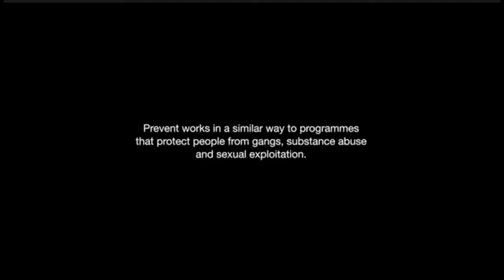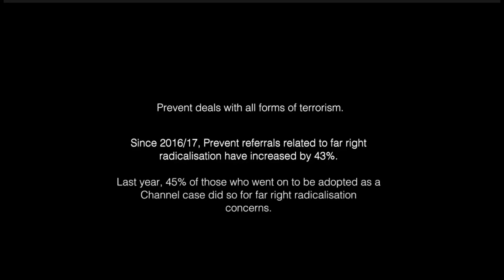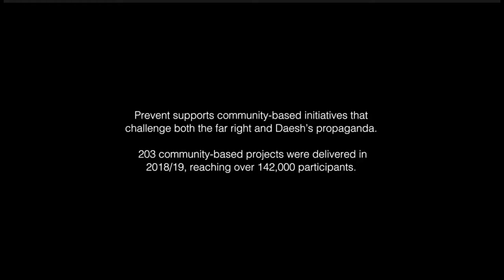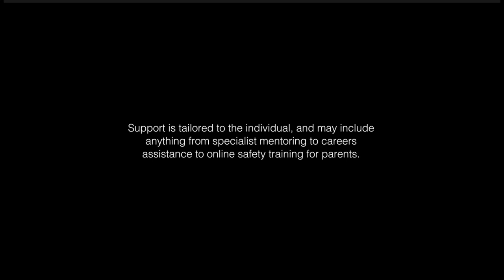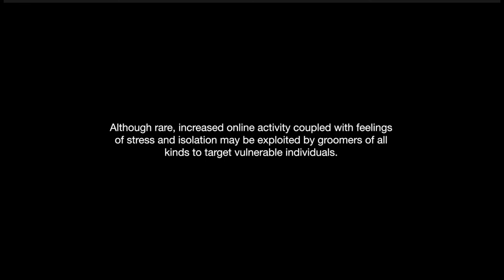IntroductionToPrevent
The Prevent videos are produced by the Home Office, aiming to combat extremism, radicalisation and terrorist activities.

We are sharing these videos on our YouTube channel, as we recognise them as important to all our students.